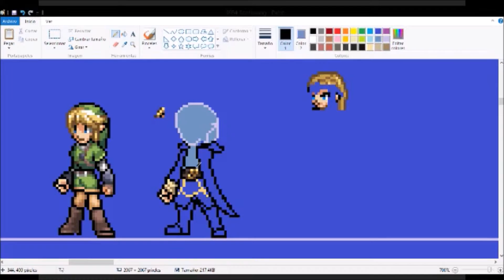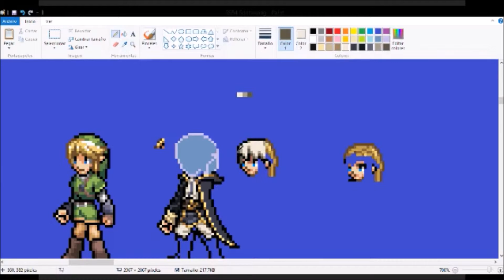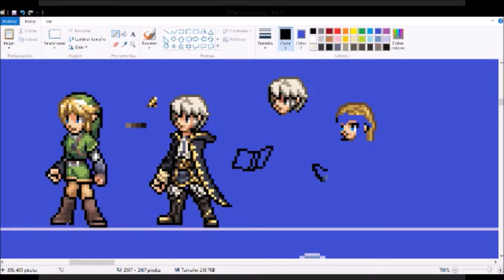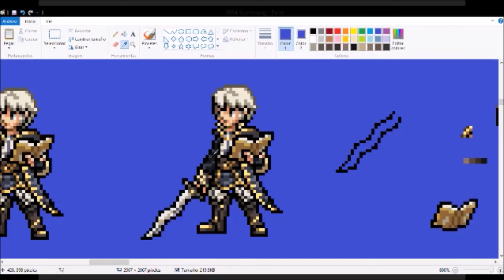"Robin sprite" [Speed paint by Ukato/GregarLink10]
The making of a Robin sprite using the outline of another sprite as a reference for proportions